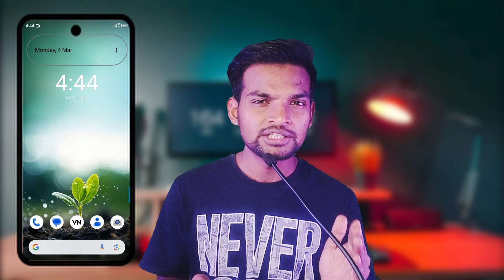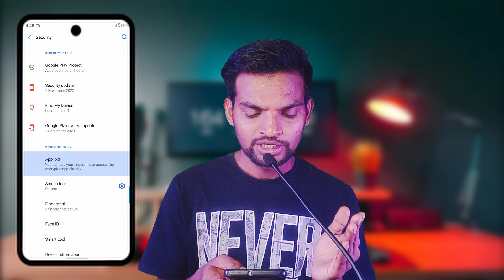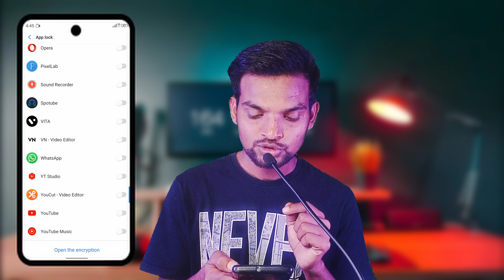whatsapp fingerprint lock kaise hataye Easy | How to Remove Fingerprint Lock in Whatsapp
Whatsapp  FingerPrint Lock Kaise Hataye Easy | How to Remove Fingerprint Lock in Whatsapp | @youngertech

Guys Agar ap apne whatsapp ke fingerprint lock ko hatana chahate he to is video me ap hatana seekh jayenge. isi ke upar ye pura video he.

~~Yaha Par bhi apne Bhai ko Follow Karke Support Karen~~

Laptop
ASUS VivoBook 15, Intel Core i3-1115G4 11th Gen

Camera
Realme 8

Light
Ring Light

RGB Lights

Mic
Boya M1 Mic